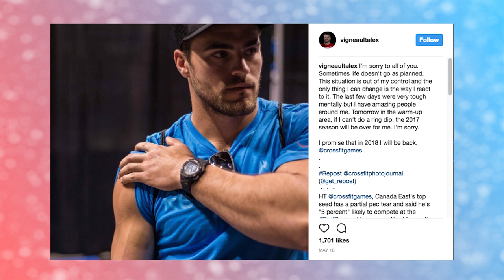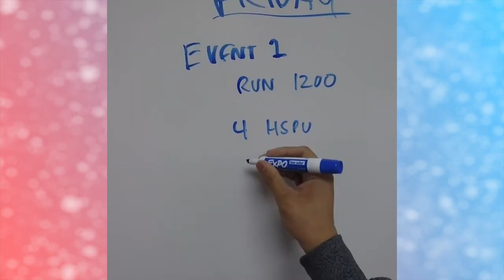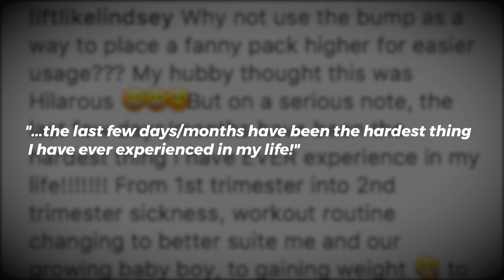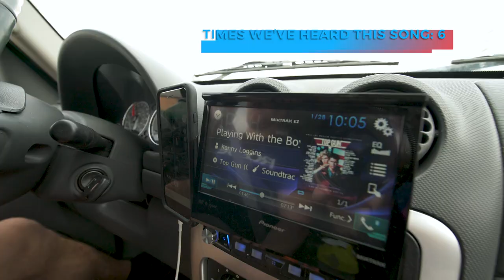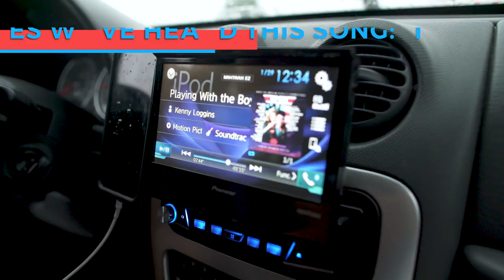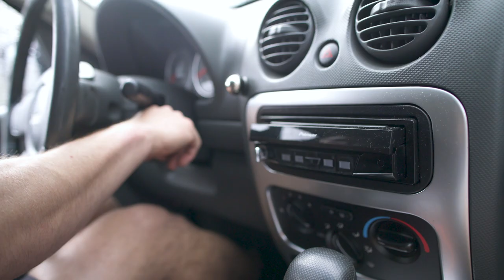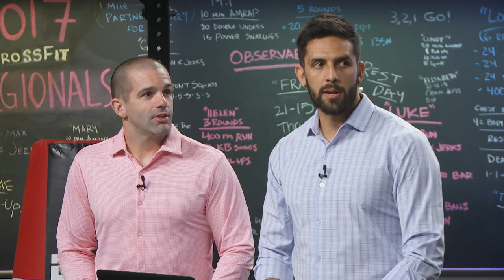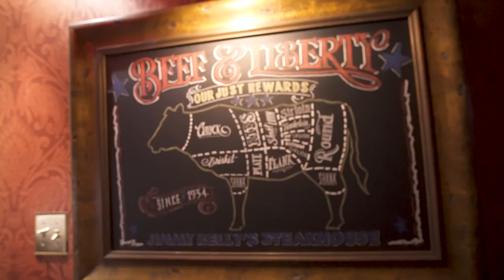Road to the Games Ep. 17.05: Valenzuela/Bailey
Lindsey Valenzuela and Dan Bailey not only are seasoned CrossFit Games veterans. They’re also fan favorites. This year, both athletes looked to make a return to the Games in its inaugural year in Madison, Wisconsin.

—Originally published July 7th, 2017

In 2016, Valenzuela took a break from competition to grow her family.

After giving birth to her son, Arsenio “Arce” Valenzuela, in May, Lindsey recalls not being able to do a pull-up. She could have given up in that moment, but instead she trained harder.

Valenzuela reflected long and hard on her decision to return to competitive training.

“I have a new why,” she says. “That why is to make sure my son knows what women are capable of doing. He’s why I bust my ass everyday in the gym.”

Dan Bailey also tailored his training to make a comeback in 2017.

After narrowly missing qualification for the 2016 Reebok CrossFit Games out of the California Regional, Bailey decided to return to his roots in Ohio and make another run for the title of Fittest on Earth.

In this episode of “Road to the Games,” follow the two athletes' journeys to Regionals, and see how they deal with the realization that the road is never smooth.

The Fittest On Earth™